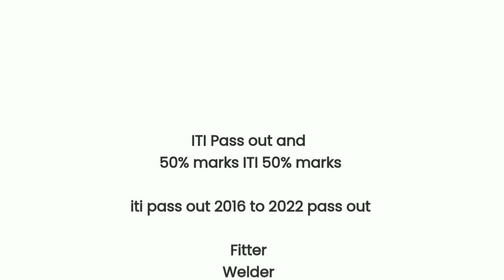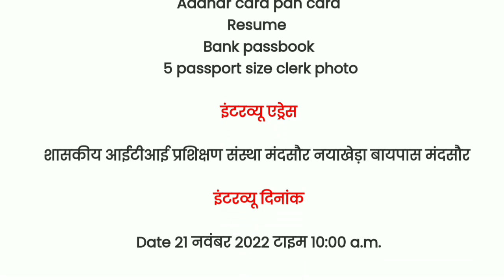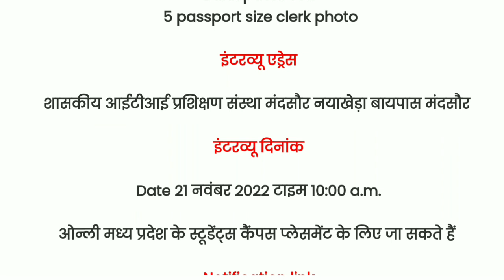l&t recruitment 2022 | l&t company job 2022 | l&t job vacancy2022 | Latest jobs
l&t recruitment 2022 | l&t company job 2022 |  l&t job vacancy2022 | recruitment 2022 |
l&t recruitment 2022 | Latest jobs 2022 | l&t job vacancy for diploma holders | Latest jobs 2022 | l&t job vacancy for Permanent

Queries Solved:
l&t company recruitment
l&t jobs for civil engineers freshers 2022
l&t job vacancy for diploma holders
l&t recruitment for iti
l&t contract basis job
l&t recruitment for iti fitter
l&t company jobs in hyderabad
l&t company jobs
l&t company jobs in bangalore
l&t company jobs in coimbatore
l&t company jobs in chennai
l&t company driver jobs
l&t construction company jobs
l&t company mechanical jobs

                   Regard